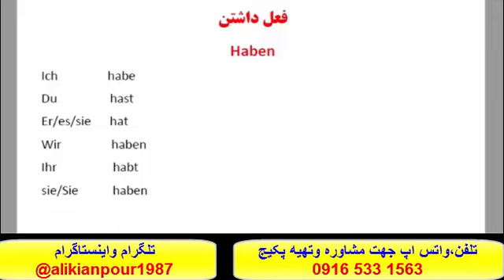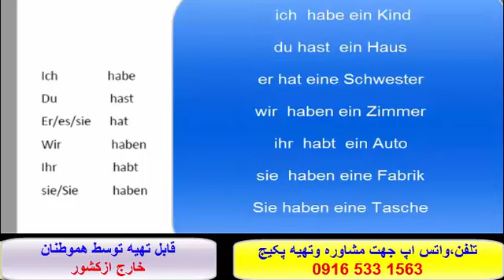قويترين پکيج خودآموز زبان آلمانی-استاد علي کيانپور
تایم مشاوره و پاسخگویی :((در طول 24 ساعت شبانه ،روز))